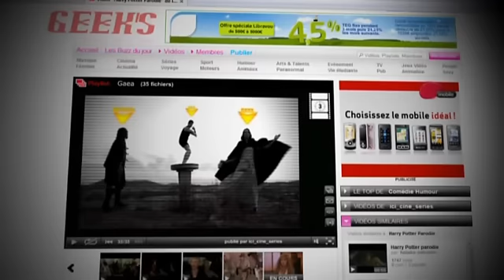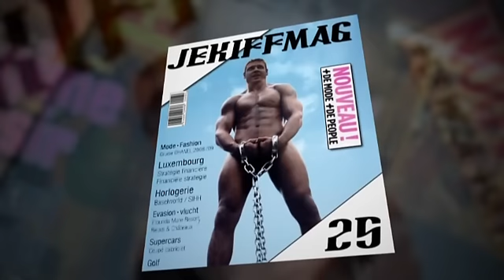NOOB : S01 ep18 : CAPTURE D'ECRAN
Pour rappel, voici comment s'articule la web-série NOOB :

CYCLE 4 = Film